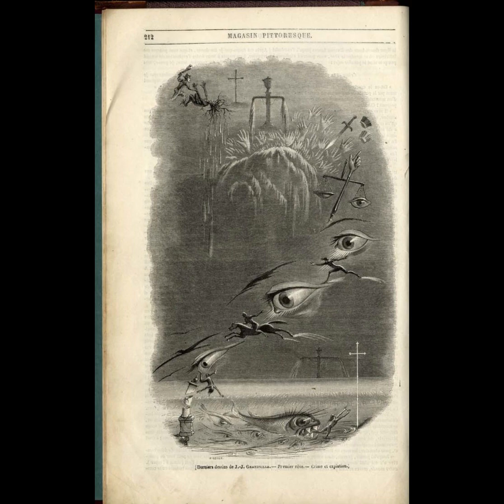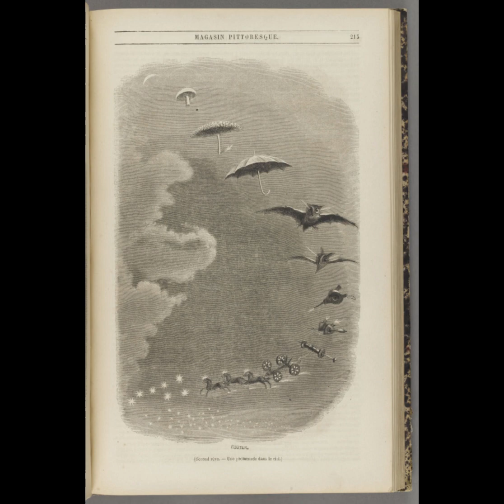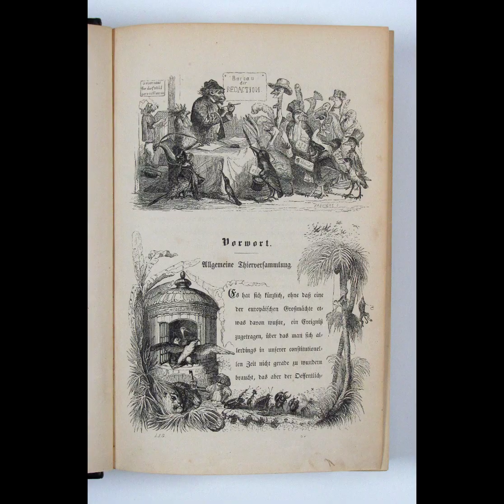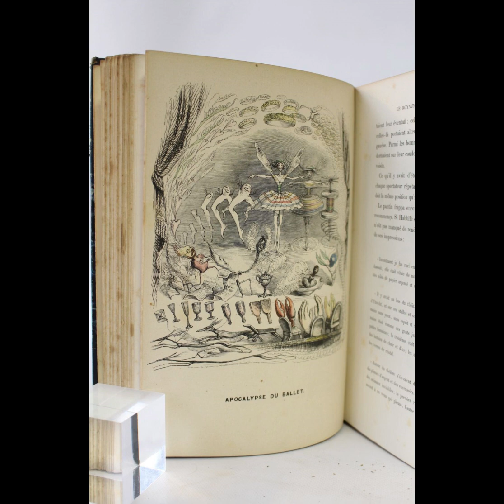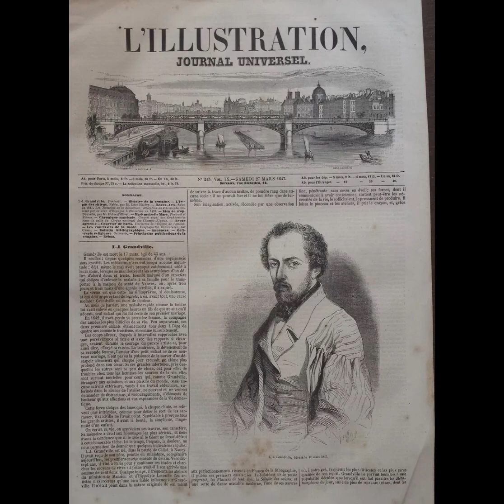J. J. Grandville - Ilustrador - Iconography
Jean Ignace Isidore Gérard, known by the pseudonym of J. J. Grandville. Illustrator, printmaker, painter, draughstman and caricaturist. Born in Nancy, he moved to Paris in 1825. He published different series of satires (pen lithographs to be hand-coloured) such as 'Les Métamorphoses du jour' and the 'Voyage pour l'éternité'. From 1830 until 1835 he became one ofthe main contributors to 'La Caricature' and 'Le Charivari'. As Charles Philipon, he satirized the governement of Louis-Philippe. The lithographs for 'La Caricature' were executed in crayon and not in pen and are close to the works of Traviès and Daumier. Not all lithographs by Grandville were executed by him: printers working for Philipon such as Eugène Forest transferred the designs to the stone.
From 1836 he moved from lithography to wood-engraving, for which he produced numerous designs for publishers until his death.
Jean Ignace Isidore Gérard, conhecido pelo pseudônimo de J. J. Grandville. Ilustrador, gravador, pintor, desenhista e caricaturista. Nascido em Nancy, mudou-se para Paris em 1825. Publicou diversas séries de sátiras (litografias a caneta coloridas à mão), como 'Les Métamorphoses du jour' e 'Voyage pour l'éternité'. De 1830 a 1835 tornou-se um dos principais contribuidores de 'La Caricature' e 'Le Charivari'. Como Charles Philipon, ele satirizou o governo de Louis-Philippe. As litografias de 'La Caricature' foram executadas a giz de cera e não a caneta e aproximam-se das obras de Traviès e Daumier. Nem todas as litografias de Grandville foram executadas por ele: impressores que trabalhavam para Philipon, como Eugène Forest, transferiram os desenhos para a pedra.
A partir de 1836 passou da litografia para a xilogravura, para a qual produziu numerosos desenhos para editores até sua morte.